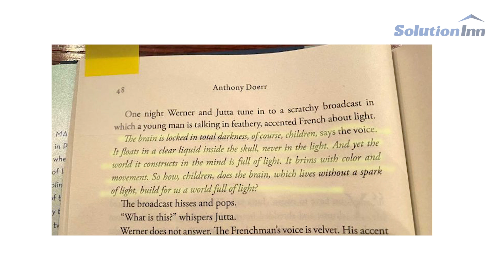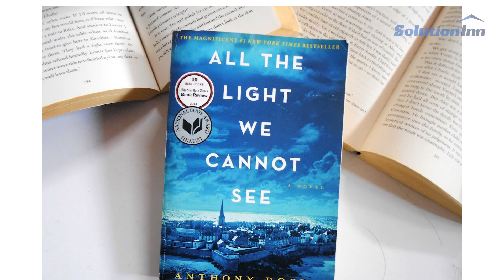The Light Within the Darkness A WWII Story | A Story of Hope and Survival | An Epic War-Time Journey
Discover the captivating tale of two young lives intertwined by the turmoil of World War II. Follow their journeys of courage, resilience, and the profound connections that light up even the darkest times.